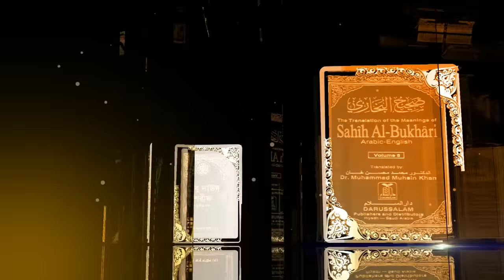যাকাত সম্পর্কিত ৫০ টি গুরুত্বপূর্ণ প্রশ্নের উত্তর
প্রশ্নোত্তরে যাকাত: এ ভিডিওটিতে ৫০টি প্রশ্নের উত্তর পাবেন-
1 যাকাত কাদের উপর ফরজ? যাকা ত কাদেরকে দিবো?
2 কোন্ কোন্ সম্পদের যাকাত দিতে হবে?
5 বছররের মাঝে যেসব টাকা আয় হয়েছে সেগুলোর হিসাব কিভাবে করবো?
6 পাওনা টাকার যাকাত কে দিবে?
7 পাওনা টাকা যাকাত হিসেবে কেটে দেওয়া যাবে কি না?
8 ব্যবহ্রত স্বর্ণের যাকাত দেওয়া যাবে কি না?
9 ভাই-বোনকে যাকাত দেওয়া যাবে কি না?
10 স্ত্রীর গহনার যাকাত কে দিবে?
11 বাসার মেয়েদের স্বর্ণ একত্র করলে নেসাব পূর্ণ হয়। একত্র না করলে হয় না। করণীয় কি?
12 ঋণগ্রস্থ ব্যক্তির যাকাতের বিধান কি?
13 মসজিদ-মাদরাসায় যাকাতের টাকা দেওয়া যাবে কি না?
14 শাড়ি-লুঙ্গি দিয়ে যাকাত আদায় করা যাবে কি না?
15 যাকাতের টাকায় নলকূপ খনন বা জনকল্যানমূলক কাজ করা যাবে কি না?
16 শিশুদের সম্পদের যাকাত দিতে হবে কি না?
17 যাকাত কি রমজান মাসে দিতে হয়?
18    যাকাত কি অগ্রিম দেওয়া যায়?
19 যাকাতের টাকা ধীরে ধীরে দেওয়া যাবে কি না?
20 কয়েক বছরের যাকাত দেওয়া হয়নি এখন কি করবো?
21 কাউকে না বলে যাকাত দেওয়া যাবে কি না?
22 স্বর্ণ ও রৌপ্যের মধ্যে কোনটিকে নিসাব ধরতে হবে?
23 ব্যবহ্রত স্বর্ণের গহনার যাকাত দিতে হবে কি না?
24 ডায়মন্ডের যাকাত দিতে হবে কি না?
25 স্ত্রীর যাকাত স্বামী আদায় করলে হবে কি না?
26 কোনো মেয়ে মানুষের শুধু স্বর্ণ আছে নগদ টাকা নেই তিনি কিভাবে যাকাত দিবেন?
27 কিছু স্বর্ণ আর কিছু টাকা আছে। কোনোটারই নেসাব পূর্ণ হয়নি যাকাত কিভাবে দেবো?
28 স্বর্ণ বা রুপার জাকাত কি বর্তমান বাজার মূল্যে নাকি কেনা মূল্যে হিসাব করতে হবে?
29 স্হায়ী সম্পত্তি যেমন বাড়ি, গাড়ির যাকাত দিতে হবে কিনা?
30 প্রভিডেন্ট ফান্ডের টাকার যাকাত দিতে হবে কি না?
31 সরকারকে ট্যাক্স দিলে কি যাকাত দিতে হবে? থেকে মুক্তি পাওয়া যাবে?
32 গবাদিপশু এবং ফসলের যাকাতের বিবরণ কি?
33 যাকাতের টাকা দিয়ে ত্রান দেয়া যাবে কিনা?
34 অভাবী লোককে টাকা না দিয়ে কোনো কিছু কিনে দেওয়া যাবে কি?
35 ডিপিএসের যাকাত কি দিতে হবে?
36 ব্যবসার যাকাত কি ভাবে হিসাব করবো?
37 মৎস চাষের যাকাত সম্পর্কে জানতে চাই। পুকুরে চাষের মাছ আছে, কিন্তু কি পরিমাণ আছে জানা নাই, এমতাবস্থায় মাছের যাকাত কিভাবে হিসাব করবো?
38 শ্যালক যদি গরীব হয় দুলাভাইয়ের কাছ থেকে যাকাতের টাকা নিতে পারবে?
39 অমুসলিমকে যাকাত দেওয়া যাবে কি না?
40 যাকাতের টাকা কি বিভিন্ন সেবামূলক সংগঠনে দান করা যাবে?
41 ফিক্স ডিপোজিট এবং বন্ড সার্টিফিকেটের যাকাত দিতে হবে কিনা?
42 বছরের মাঝামাঝি নেসাব থেকে কমে গেলে যাকাত দিতে হবে কিনা?
43 ইংরেজি বর্ষ হিসেবে যাকাত দিতে হবে নাকি আরবি বর্ষ হিসেবে?
44 ব্যবহারের গাড়ি বা মূলবান আসবাব পত্রের যাকাত দিতে হবে কিনা?
45 হজ্ব বা বিয়ের উদ্দেশ্যে জমানো টাকার যাকাত ‍দিতে হবে কিনা?
46 যাকাত হিসেবের সময় মহরের টাকা বাদ দেয়া যাবে কিনা?
47 মহর হস্তগত না হলে স্ত্রীকে যাকাত দিতে হবে কিনা?
48 স্বামী স্ত্রী একে অন্যকে যাকাত দিতে পারবে কিনা?
49 যাকাতের টাকা পৃথক করে রাখলেই কি আদায় হয়ে যাবে?
50 কাজের লোকজনকে যাকাত দেওয়া যবে কিনা?